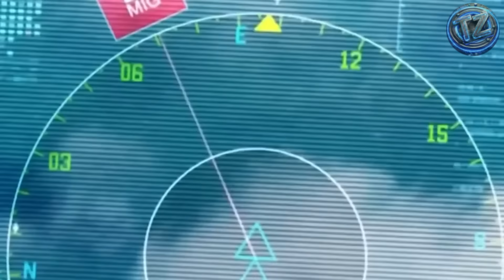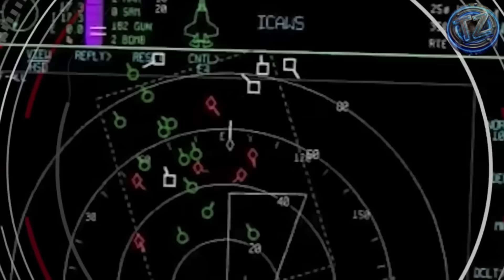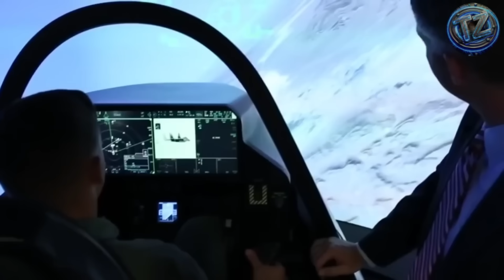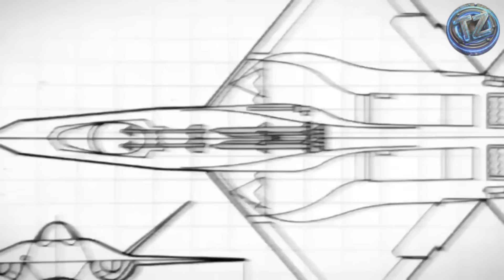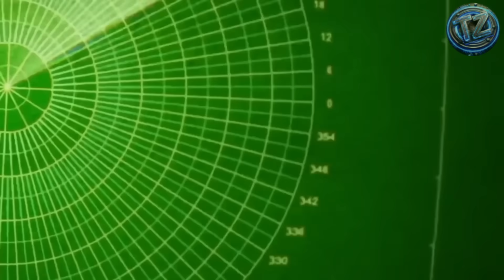THESE SEVEN FIGHTER JETS LOOK ALIEN AND WILL DOMINATE THE PLANET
⚡ What if I told you that there are already fighter jets so advanced they look like they were created by alien intelligences… and soon they will dominate our skies?
This is not a joke. This is not science fiction. These are real projects, designed by powers like the United States, Russia, China, India, and the United Kingdom, pushing aerial warfare to a level never seen before.

Today, on TechZNX, you’re going to discover the seven most futuristic and extreme fighter jets on the planet: invisible ghosts capable of slipping through radars, supersonic predators that cross continents in minutes, and even hypersonic machines that skim the edge of space.

🔥 Get ready to meet:
🔹 India’s AMCA, the Asian giant’s first stealth ghost.
🔹 Russia’s Su-fifty seven, a super-maneuverable beast that defies physics.
🔹 The MiG-forty one, a hypersonic interceptor capable of hunting satellites.
🔹 The American F-fifteen EX Eagle II, a flying arsenal armed with more than twenty missiles.
🔹 The Tempest, a European-Japanese sixth-generation fighter with laser weapons.
🔹 The American SR-seventy two, heir to the Blackbird, flying at six times the speed of sound.
🔹 And the NGAD, the supreme jewel of the United States: an invisible predator escorted by swarms of autonomous drones.

⚠️ These are not just planes… they are flying warnings capable of changing the outcome of a war in mere seconds.

💬 We want your opinion:
👉 Which of these fighters do you think is the most brutal and impressive of all?
👉 Do you believe these machines will ever be used in a real war… or are they just weapons of intimidation?